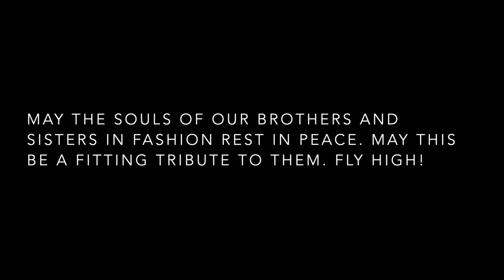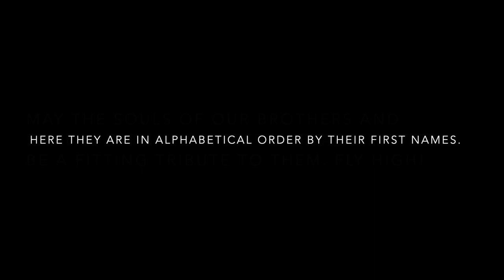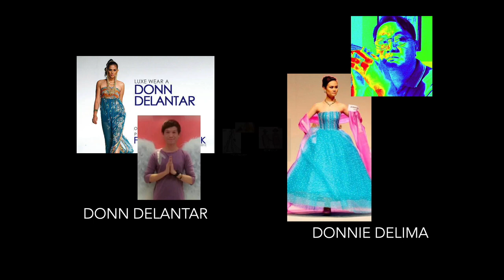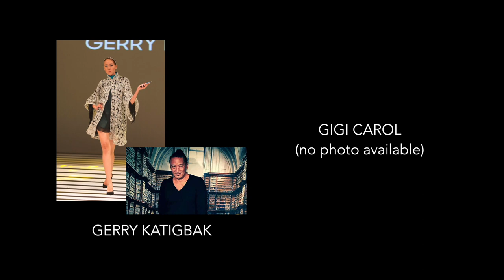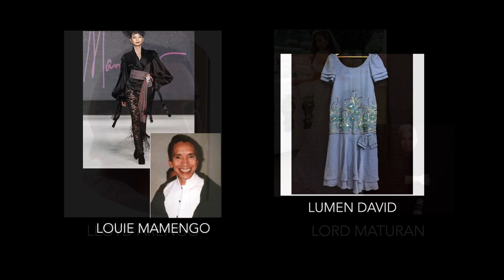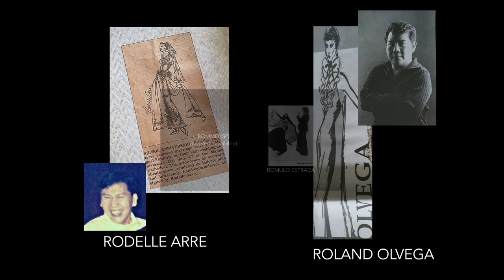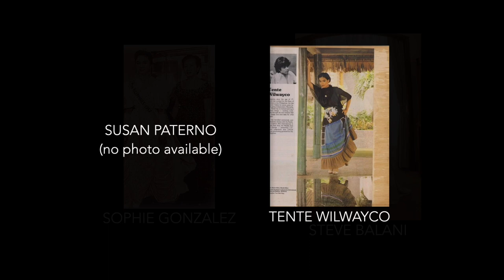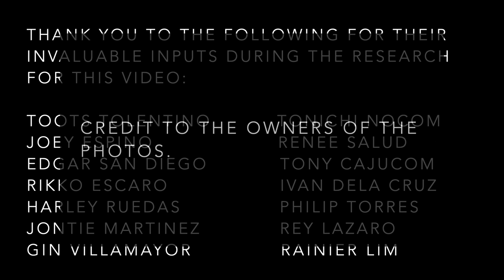(14TH UPDATE) A TRIBUTE TO FILIPINO FASHION DESIGNERS WHO HAVE PASSED-ON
This video is a tribute to Filipino fashion designers who have passed on. They made Philippine fashion to what it is today. Whether young or old, they have contributed to Filipino fashion in their own ways. Rest in the bossom of our Lord, dear brothers and sisters! Thank you!